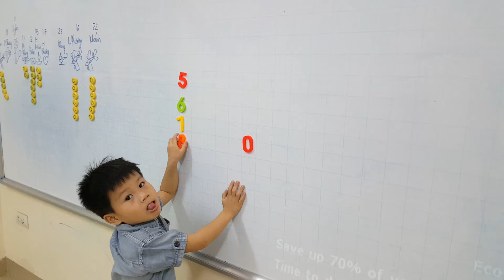Make numbers - Minh - Do11 - Ms Jenny - Tomokid